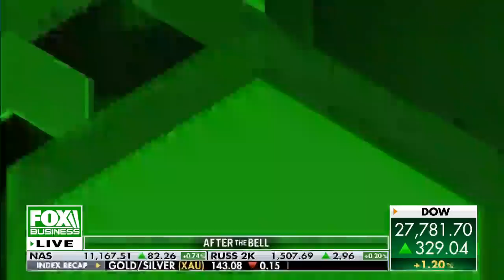Commission on Presidential Debates will add additional structure to next debates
Commission on Presidential Debates is going to add additional guidelines to the following debates; FOX Business' Blake Berman reports.